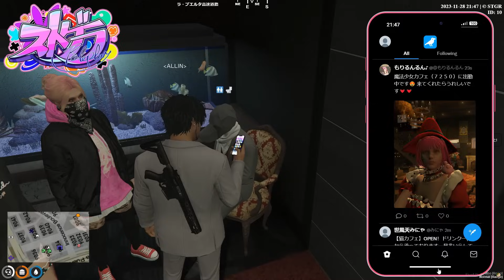【ストグラ】ゆきんこALLIN加入、メンバーに自己紹介と過保護な2人 安城 アマル ALLIN ゆきんこ 冬野雪 勇気ちひろ 白井 しろまんた 【切り抜き】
ダイジェスト：強くなる。ストグラ【 All In / 安城成 / キックアス / スネイブ 】99日【Vtuber】

アマルさんのリンク先

元配信のリンクありますので配信者様の登録よろしくお願いいたします。